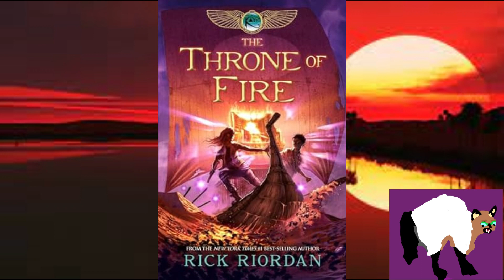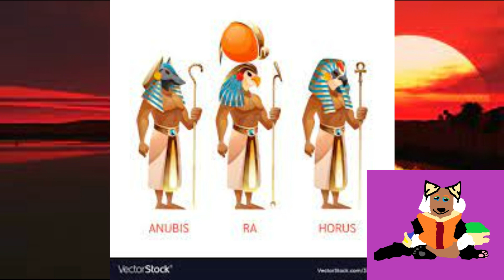Throne of Fire Kane Chronicles Review Spoilers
I review of Throne of Fire Kane Chronicles